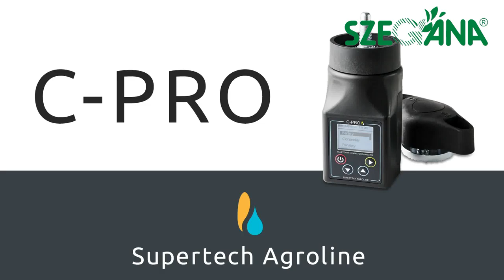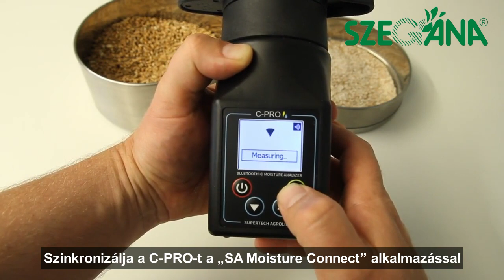SZEGÁNA - Supertech C Pro, darálós nedvességmérő használat közben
A C-PRO Könnyen használható és kezelhető
A C-Pro intuitív felülettel rendelkezik, amely négy egyszerű gombbal és színes kijelzővel van ellátva, amely megkönnyíti a menüben való navigálást és a mérések elvégzését. Az alkalmazás segítségével mindig hozzáférhet a régi mérésekhez.